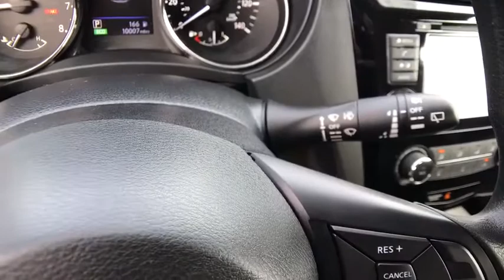2018 NISSAN ROGUE S FWD Redding, Eureka, Red Bluff, Northern California, Sacramento, CA 525933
BRILLIANT SILVER Used 2018 NISSAN ROGUE S FWD available in Redding, California at Crown Motors Redding. Servicing the Eureka, Red Bluff, Northern California, Sacramento, CA area.
2018 NISSAN ROGUE S FWD  - Stock#: 525933 - VIN#: KNMAT2MT4JP583225